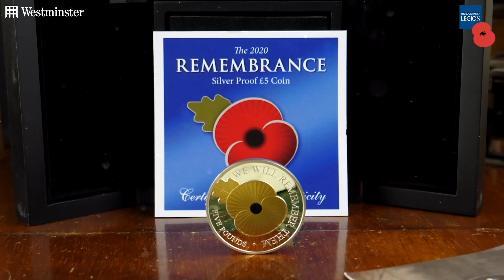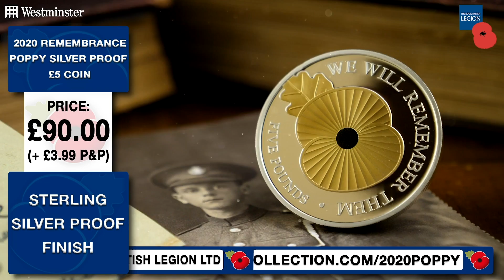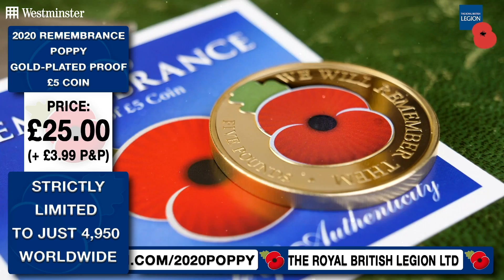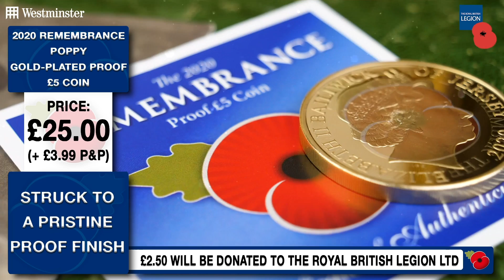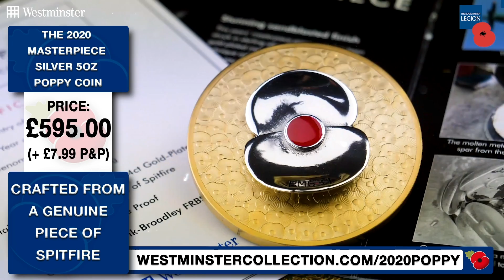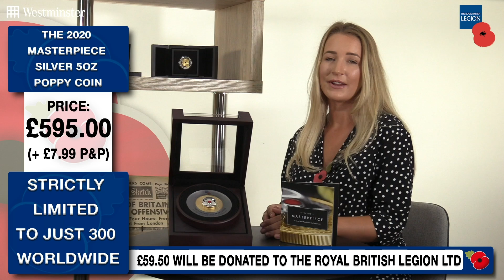FIRST LOOK at the complete 2020 Remembrance Poppy Coins!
Join Adam and Yasmin as they take a closer look at the brand new 2020 Remembrance Poppy coins, including a FIRST LOOK at the 2020 Masterpiece Poppy! It really is a show not to miss…